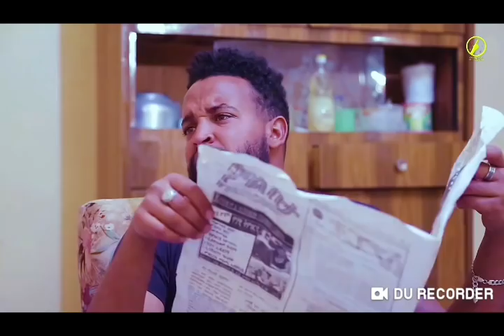Adengele ካብ ዝሓለፈ ክፋል Funny comedy part 2